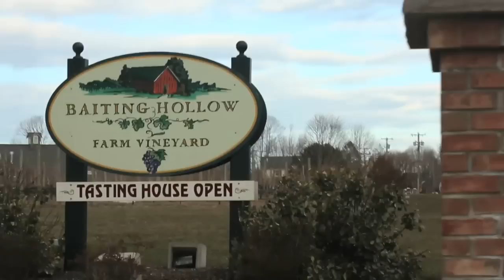The Truth Behind Horse Slaughter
A documentary describing what goes on during horse slaughter and how to stop it from proceeding in our country! Take a stand against this horrible activity that is hidden in between the lines of necessary and inhumane.

Thanks to Amaryllis Farm Equine Rescue, Baiting Hollow Farm and Vineyard and North Shore horse rescue.